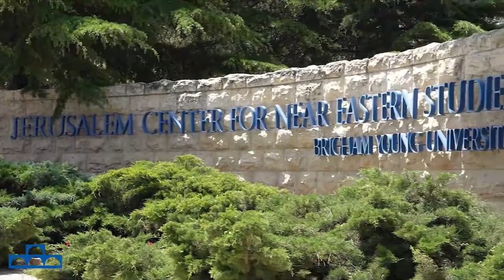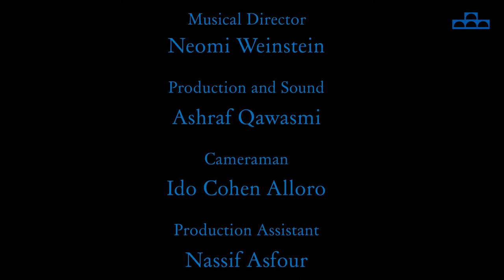Live from Jerusalem - April 03, 2022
Featuring

Dan Weisselberg Quartet
Iftah Kary, Piano
Ofer Landsberg, Guitar
Dan Weisselberg, Bass
Doron Tirosh, Drums

*Program*

Music inspired by the masters
Thelonious Monk, Charlie Parker,
Dizzy Gillespie and others.